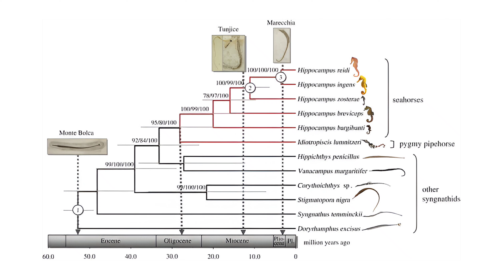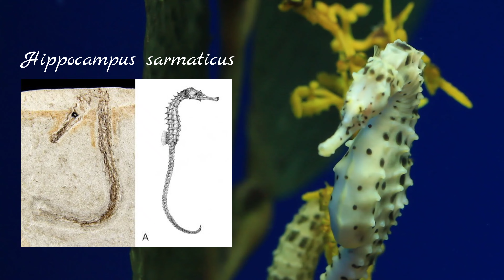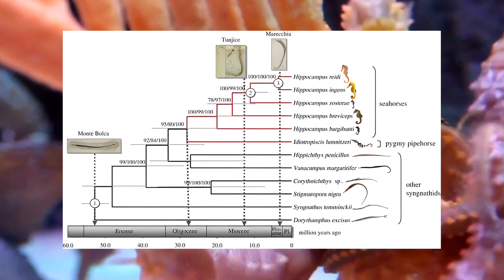🥰 ORIGEN y EVOLUCIÓN de los caballitos de mar Hippocampus 🪸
¿De dónde vienen los caballitos de mar? 🤔
Te gustaría realizar un aporte?
Al lado del botón de Me Gusta encontrarás la opción Súper Gracias, que tiene un ❤️
Muchas gracias!!! ⚘️

𝑯𝒐𝒍𝒂! 𝑴𝒊 𝒏𝒐𝒎𝒃𝒓𝒆 𝒆𝒔   🎀  𝒞𝓁𝒶𝓊𝒹𝒾𝒶  🎀   𝒚 𝒒𝒖𝒊𝒆𝒓𝒐 𝒅𝒂𝒓𝒕𝒆 𝒍𝒂 𝒃𝒊𝒆𝒏𝒗𝒆𝒏𝒊𝒅𝒂 𝒂𝒍 𝒄𝒂𝒏𝒂𝒍. 𝑪𝒐𝒏 𝒕𝒖 𝒂𝒑𝒐𝒚𝒐, 𝒎𝒆 𝒔𝒊𝒆𝒏𝒕𝒐 𝒎𝒐𝒕𝒊𝒗𝒂𝒅𝒂 𝒂 𝒎𝒆𝒋𝒐𝒓𝒂𝒓 𝒚 𝒂𝒔í 𝒕𝒓𝒂𝒆𝒓𝒕𝒆 𝒄𝒐𝒏𝒕𝒆𝒏𝒊𝒅𝒐 𝒅𝒆 𝒎𝒂𝒚𝒐𝒓 𝒄𝒂𝒍𝒊𝒅𝒂𝒅 𝒚 𝒑𝒐𝒄𝒐 𝒕𝒓𝒂𝒕𝒂𝒅𝒐 𝒑𝒐𝒓 𝒐𝒕𝒓𝒐𝒔 𝒚𝒐𝒖𝒕𝒖𝒃𝒆𝒓𝒔... 🅶🆁🅰🅲🅸🅰 🆂   𝒑𝒐𝒓 estar aquí!